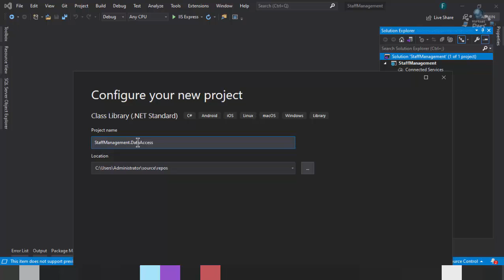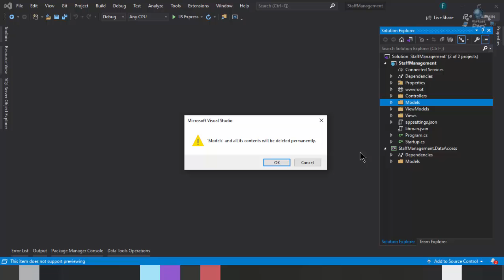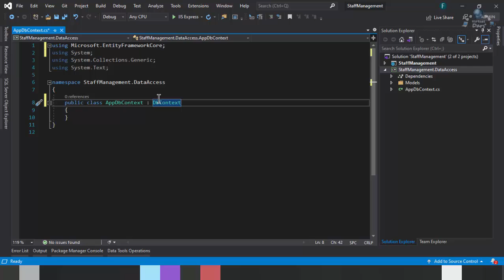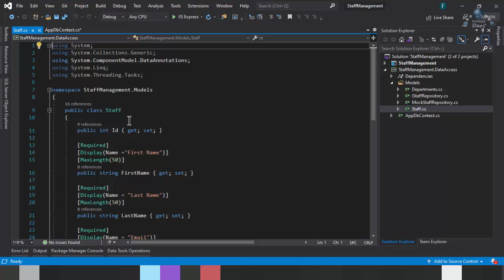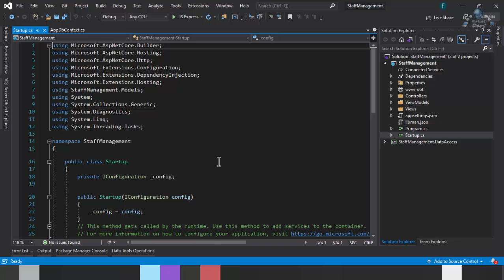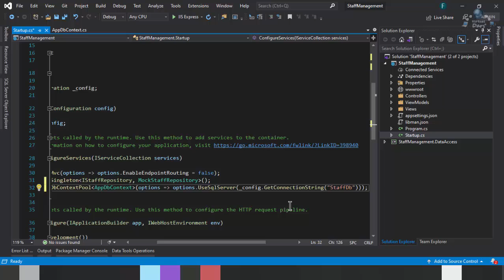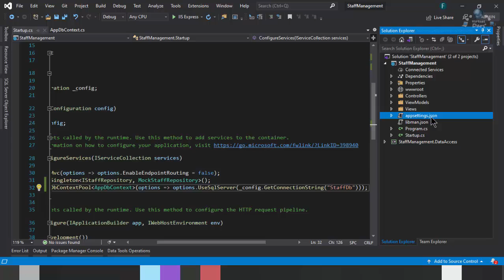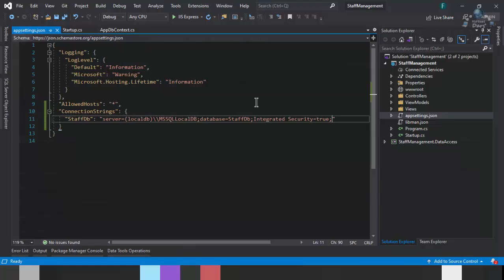Entity Framework Core bilan ishlaymiz (33-dars)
Bugungi darsimizda loyihamizga Data Access layer (ma'lumotlar bilan ishlash qatlamiz) qo'shamiz va unga Entity Framework Core nuget paketini o'rnatamiz. Undan keyin dbcontext obyekti va uni hizmat sifatida ro'yhatga olish va connection string haqida o'rganamiz.